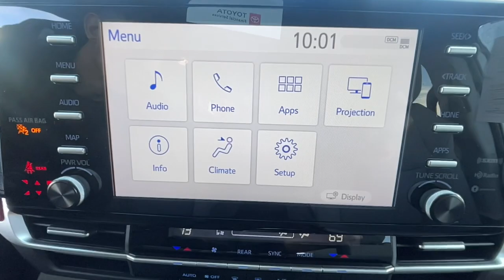2022 Toyota Sienna Ventura, Oxnard, Simi Valley, Thousand Oaks, Northridge, CA CR55605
WHITE Used 2022 Toyota Sienna LE FWD 8-Passenger available in Ventura, California at Ventura Toyota. Servicing the Oxnard, Simi Valley, Thousand Oaks, Northridge, CA area.

Ventura Toyota
6360 Auto Center Drive

Toyota Certified CARFAX 1-Owner ONLY 967 Miles! EPA 36 MPG Hwy/36 MPG City! 3rd Row Seat Sunroof Blind Spot Monitor Hybrid CLICK ME! KEY FEATURES INCLUDE: Third Row Seat Hybrid Rear Air Back-Up Camera Aluminum Wheels Dual Zone A/C Power Fourth Passenger Door Cross-Traffic Alert Lane Keeping Assist Blind Spot Monitor. Rear Spoiler Remote Trunk Release Privacy Glass Keyless Entry. OPTION PACKAGES: LE PLUS PACKAGE EC Auto-Dimming Rearview Mirror compass Wireless Charger HomeLink Universal Transceiver Front Tilt & Slide Sun Roof & Moon Roof Radio: Audio Plus 9 touchscreen 8 speakers Apple CarPlay Android Auto Amazon Alexa compatibility USB media port 6 USB charging ports hands-free phone capability music streaming via Bluetooth SiriusXM w/3-month All Access trial subscription Safety Connect and Wi-Fi Connect w/up to 2GB w/3-month trial. Toyota LE with WHITE exterior and LT. GRAY interior features a 4 Cylinder Engine with 245 HP at 6000 RPM*. PRICED TO MOVE: This Sienna is priced $1000 below Kelley Blue Book. SHOP WITH CONFIDENCE: Certified vehicles must pass a thorough 160-point inspection 7 Year/100000 Mile Limited Powertrain Warranty 12-Month/12000-Mile Limited Comprehensive Warranty 1 Year Roadside Assistance includes jump starts lockouts fuel delivery flat tire service and more Free CarFax Vehicle History Report included Pricing analysis performed on 12/3/2022. Horsepower calculations based on trim engine configuration. Fuel economy calculations based on original manufacturer data for trim engine configuration. Please confirm the accuracy of the included equipment by calling us prior to purchase.